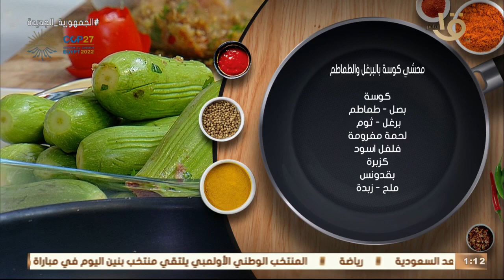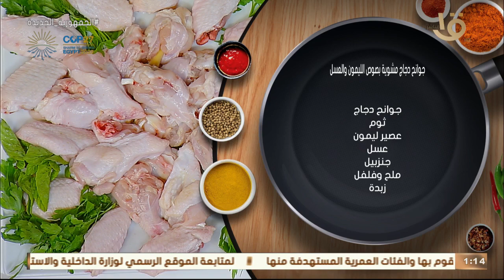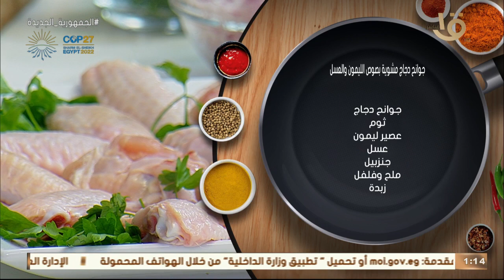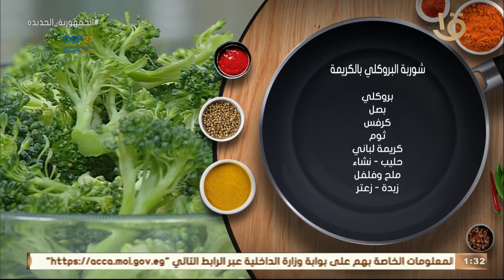أكلة أمي|محشي كوسة بالطماطم وجوانح دجاج مشوية بصوص الليمون وشيبسي بالجبنة 20-122-2022